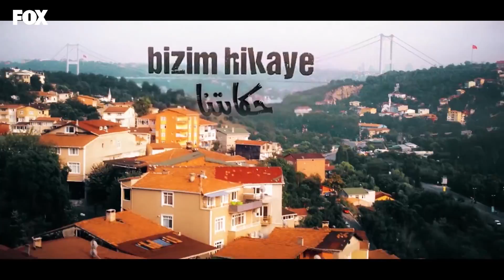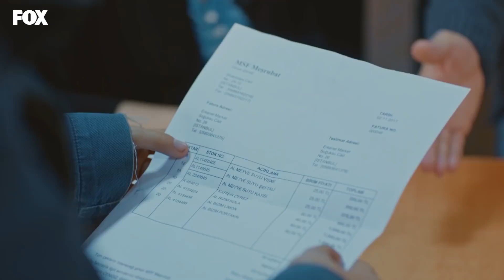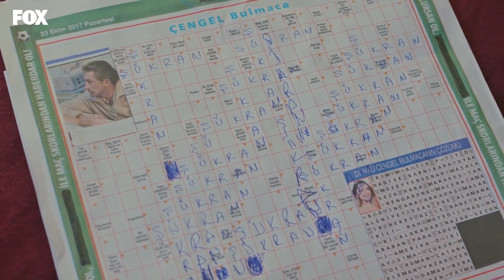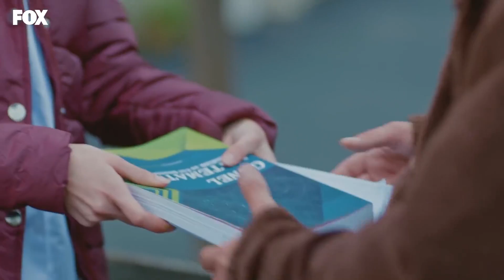حكايتنا الحلقة 19 (Arabic Dubbed)